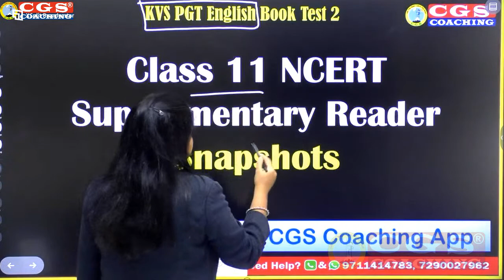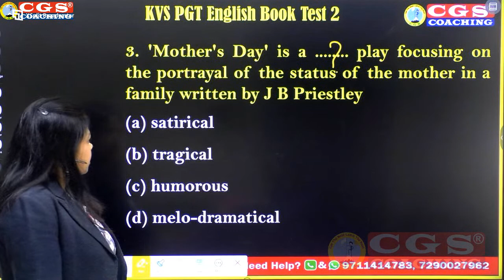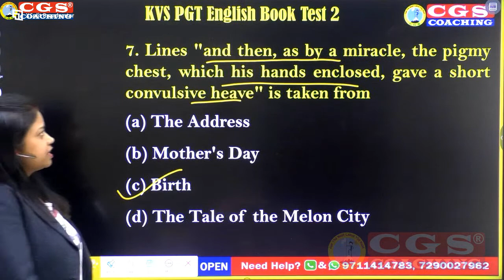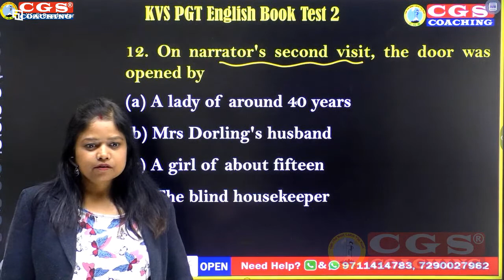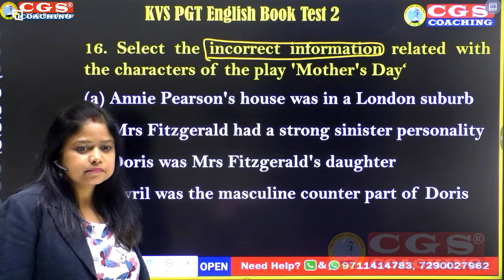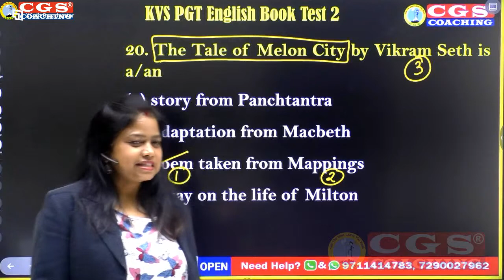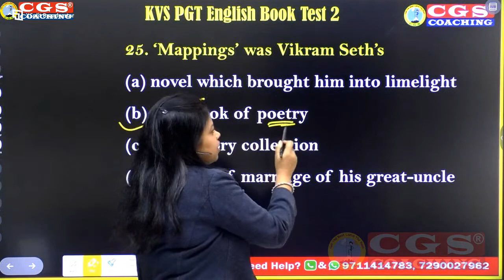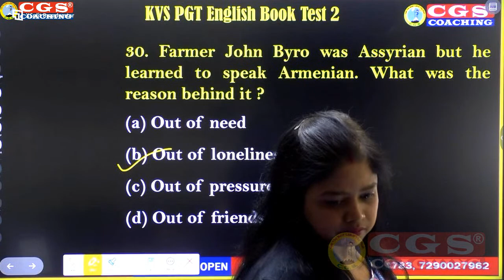KVS PGT English Practice Set 2 | Class 11 Snapshots Full Book Test | English Literature by Ruchi Mam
Hi Students,
If you are looking for KVS PGT English Online Classes for KVS Exams 2024, then your search for best online classes ends here. KVS PGT English classes are available at CGS Coaching App and CGS Coaching Website.
Please watch Demo Class by Ruchi Ma'am , well recognized among English Literature students, on CGS Coaching platform.